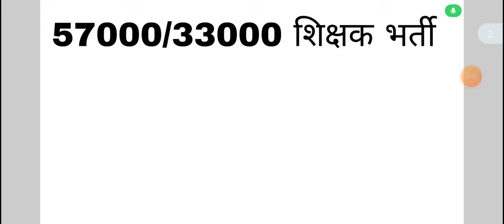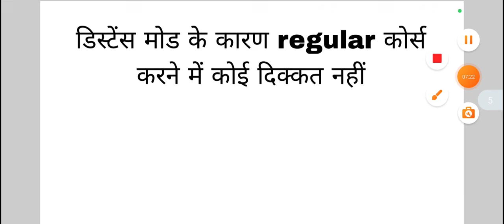सुंदरलाल शर्मा विश्वविद्यालय बीएड डीएलएड महत्वपूर्ण जानकारी/bed deled important news/pssou/bed deled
वॉट्सएप लिंक

टेलीग्राम लिंक